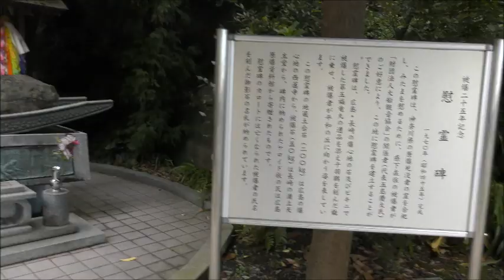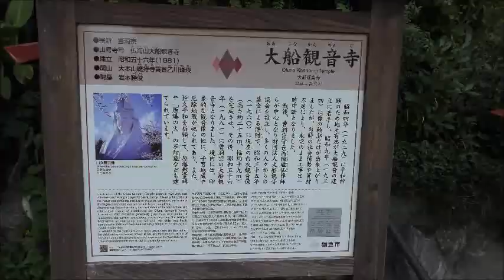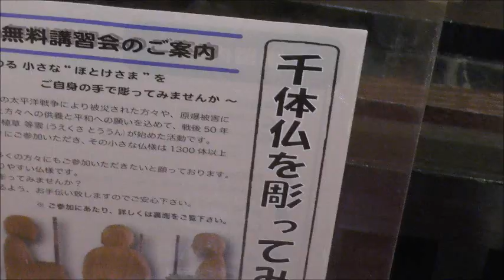アジア人観光客が急上昇中の「大船観音」（８/13午後）ー『電車からよくみえる」JR大船駅前の高さ25mの巨大観音様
アジア人観光客が急上昇中の「大船観音」（８/13午後）ー『電車からよくみえる」JR大船駅前の巨大観音様

大船観音寺HP